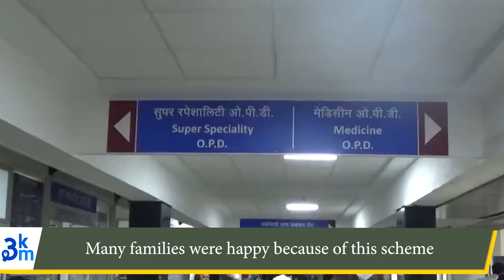Pune | सरकारची 'ही' योजना ठरली जीवनदायी या योजनेमुळे लाखो कुटुंबांना दिलासा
What is 3km :
3KM is a hyperlocal platform that allows neighborhoods to read the news from your locality, shop from local businesses, and promote business hyper-locally. 3KM is the brainchild of Sakal Media Group and Bulb and Key